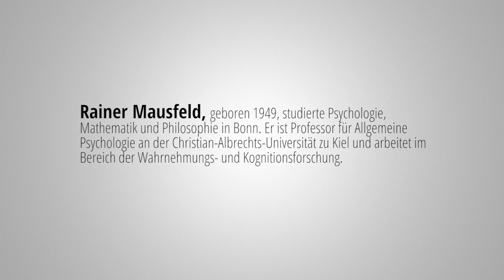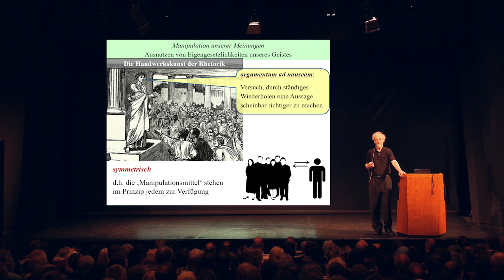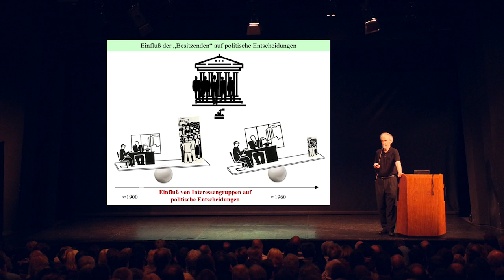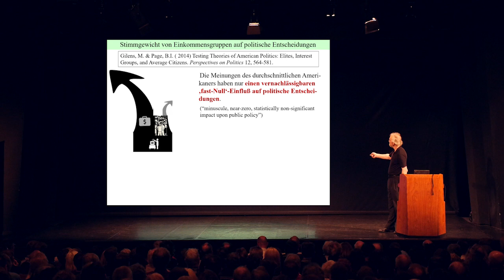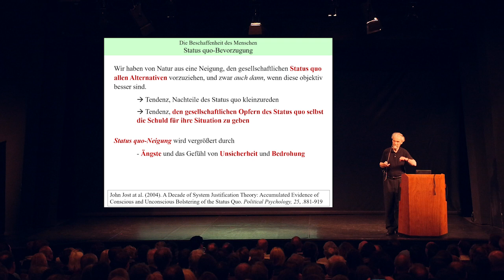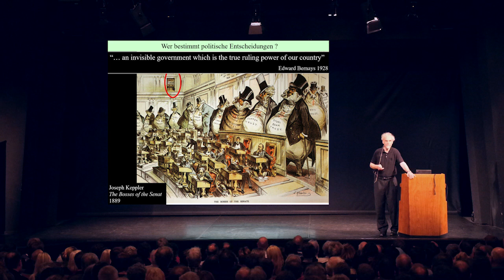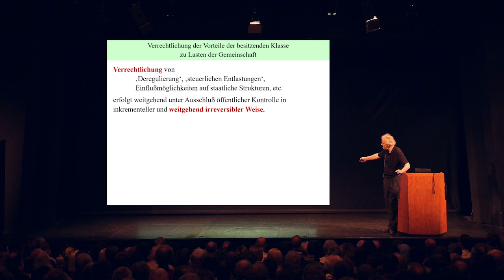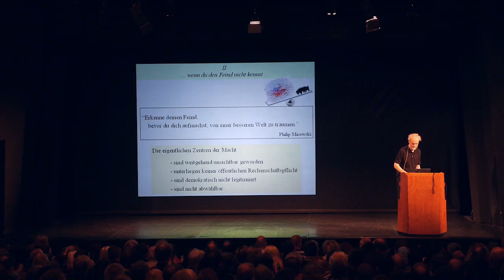Prof. Rainer Mausfeld: Wie werden Meinung und Demokratie gesteuert?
In diesem Video erklärt der Professor für Allgemeine Psychologie an der Christian-Albrechts-Universität Kiel, Prof. Rainer Mausfeld, wie die Demokratie durch Meinungsmanagement gesteuert wird. Dabei spannt er einen Bogen, beginnend vor rund 200 Jahren bis in die Gegenwart. Im Anschluss an seinen Vortrag beantwortet Mausfeld eine Reihe von Publikumsfragen. Veröffentlichungsdatum: 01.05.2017